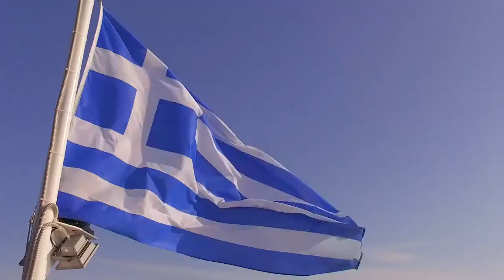Goddesses in Greece